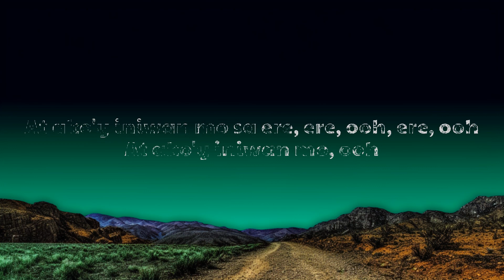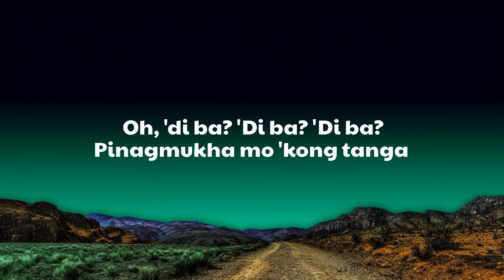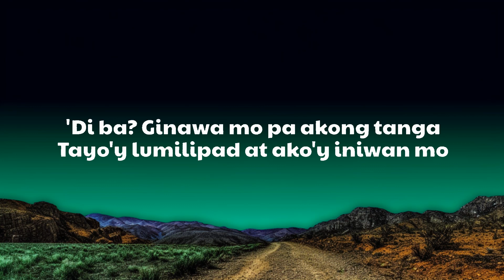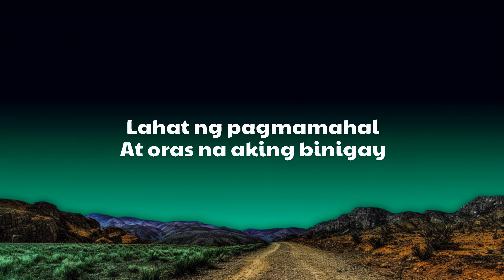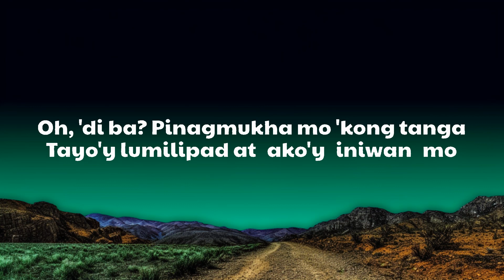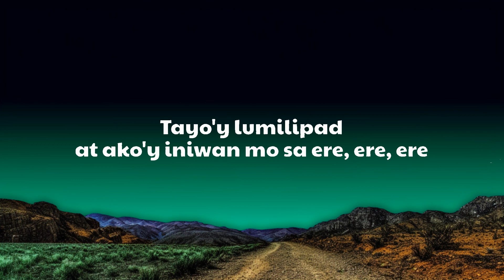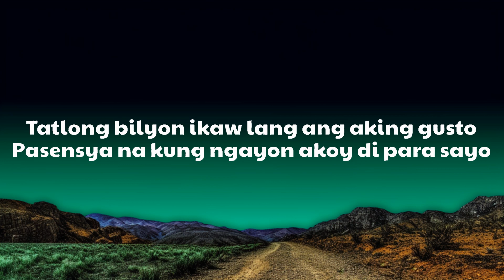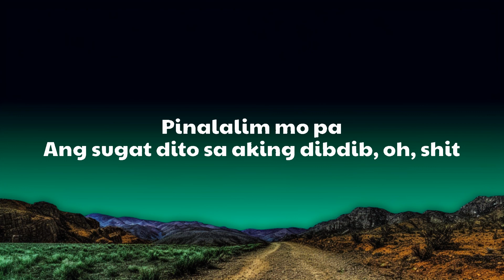juan karlos - ERE (Lyrics) | Ranad Lyrics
(Lyrics):
[Verse 1]

ERE Lyrics
Ere